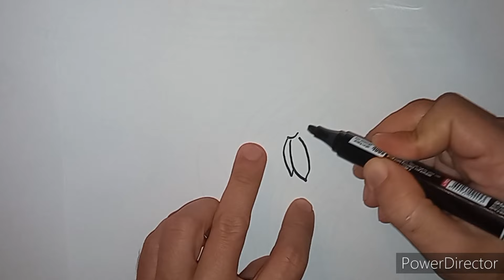HOW TO DRAW AND COLOR A FLOWER SNOWDROPS // КАК НАРИСОВАТЬ И ПОКРАСИТЬ ЦВЕТОК ПОДСНЕЖНИКИ